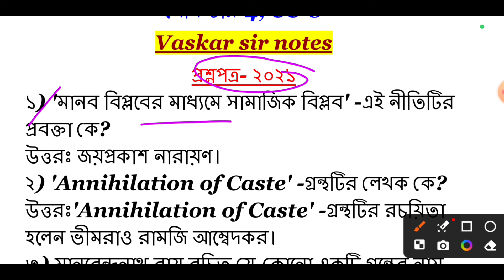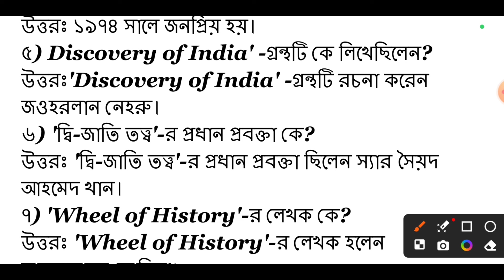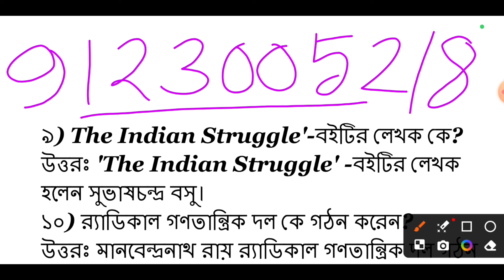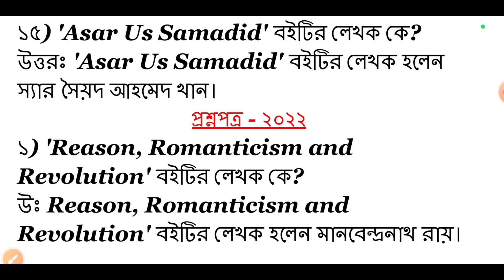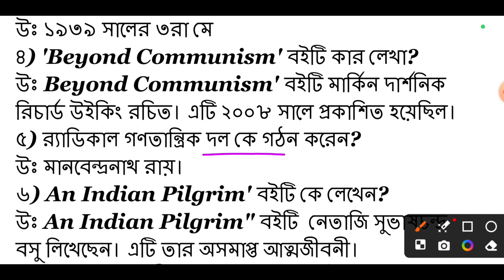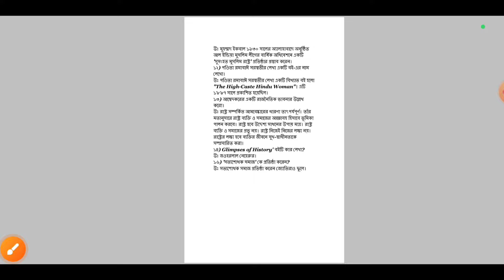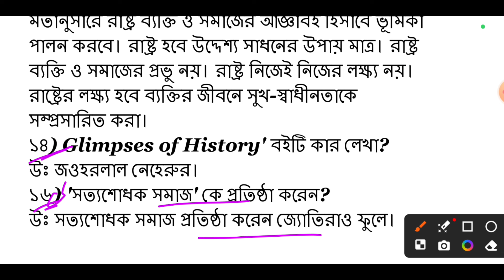CU political science honours semester 4 suggestions 2024 | 2nd semester political science CC 8 SAQ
4th semester political science honours
cu ba 4th semester political science suggestion
cu 4th semester political science honours cc 10
4th semester political science honours cc 8
4th semester political science honours syllabus
4th semester political science honours cc 9
4th semester political science honours suggestions